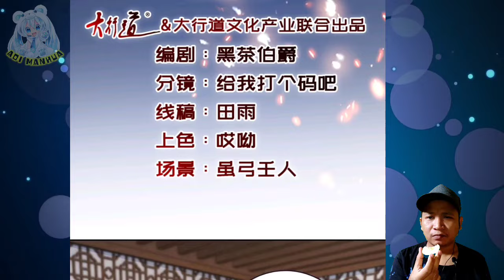Malicious Gossip ™ Heavenly Spirit Martial King Chapter 398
COPYRIGHT / LICENSING